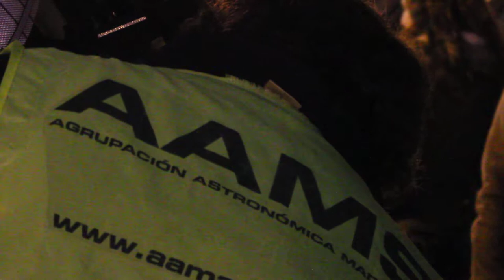Nosstromo observaciones.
28/12/2013 Plaza Isabel II - Madrid (Opera)